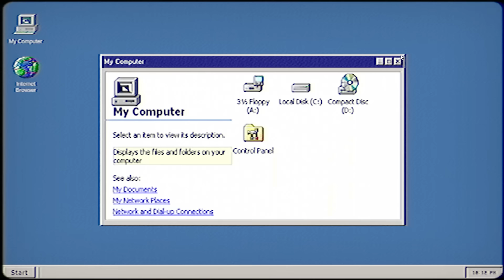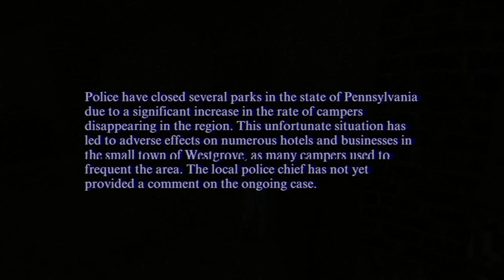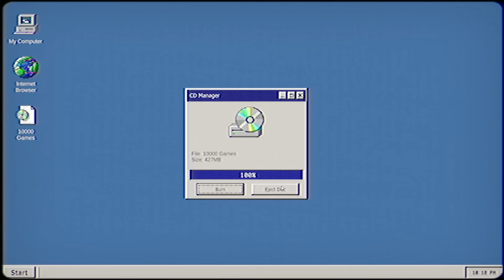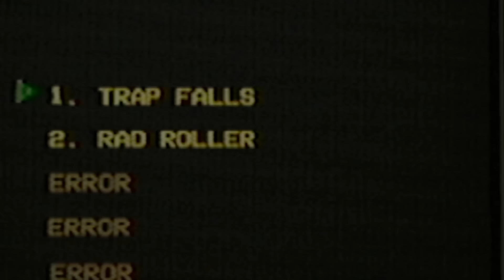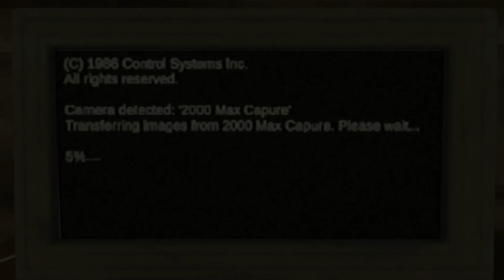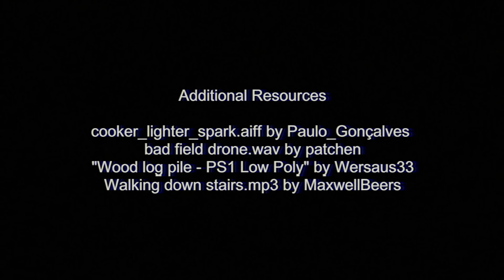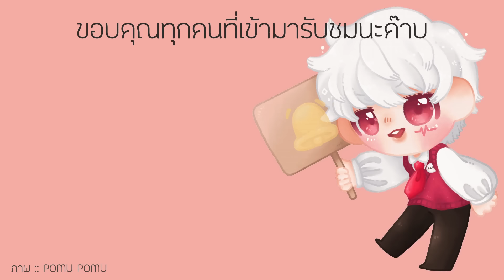คืนนี้จิมมี่อยู่บ้านคนเดียวเลยรู้สึกเสียวแปลกๆ | Haunted Horror Stories Night Freak (เกมผี)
Night Freak Haunted Horror Stories เกมผี / เกมสยองขวัญ เมื่อหนูน้อยจิมมี่อยู่บ้านในคนที่พ่อแม่ไม่อยู่ เขาจึงไปซุกซนข้างนอกบ้านโดยที่ไม่รู้เลยว่า มีอะไรบางอย่างจ้องจะเล่นเขาอยู่ retro analog horror game